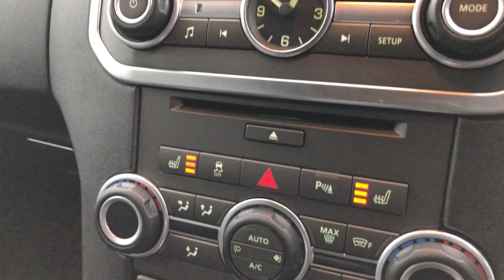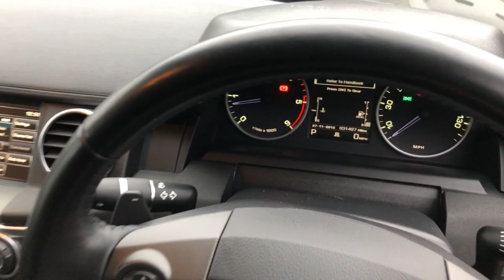Land Rover Discovery SE SDV6 | Monarch Enterprises